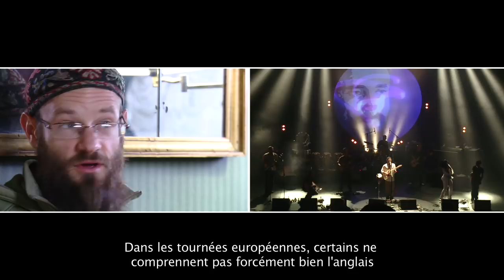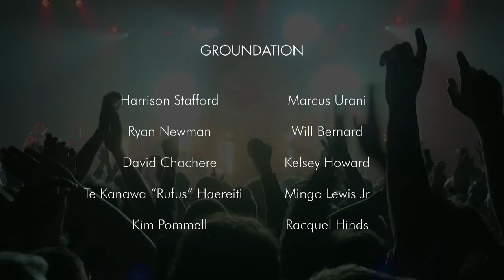Groundation Live... Music.. and Video !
Groundation en Live avec maintenant de la vidéo ! A l'occasion du Bob Marley Tour 2011, Groundation a mis en place une scénographie vidéo originale. Le VJing évolue en fonction de la musique, de l'improvisation pour que chaque show soit unique. Groundation et les visuels en Live, c'est une aventure qui continuera lors de la prochaine tournée d'automne.

Lumières : Luc Kerouanton
Visuels : VJ Stello